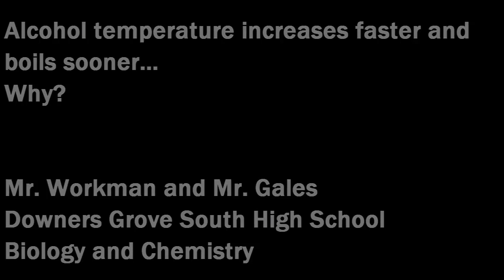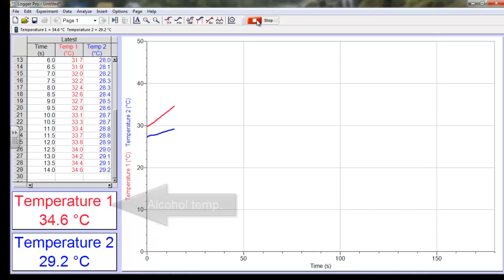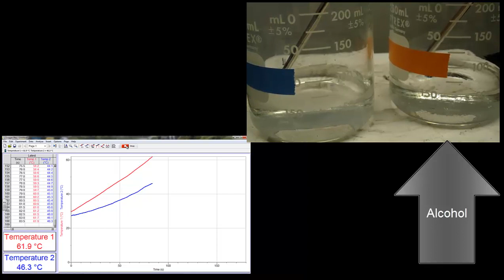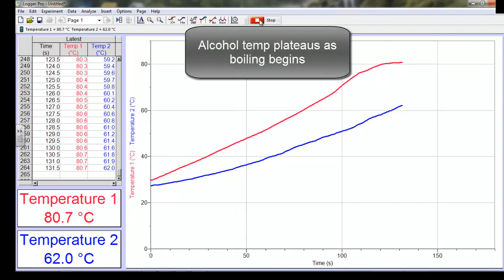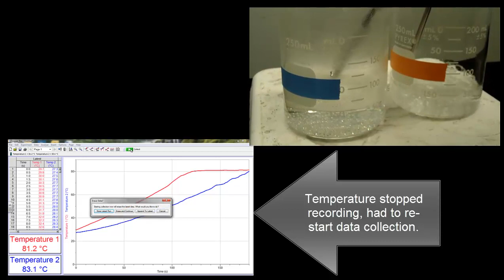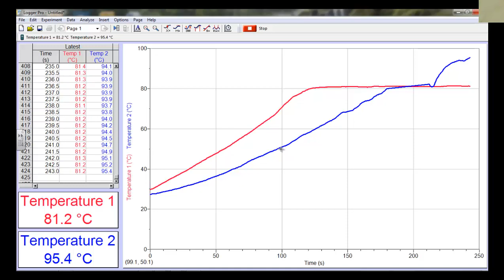Alcohol temperature increases faster and boils sooner than water... Why?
Mr. Workman and Mr. Gales record the heating of the same volume of water and isopropyl alcohol on the same hot plate at the same time. Watch what happens.